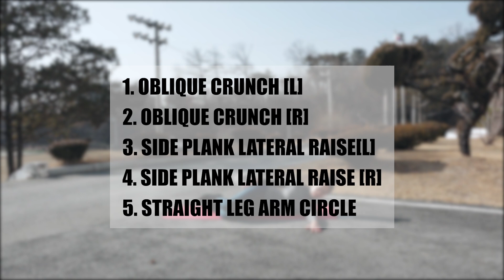ABS & CORE WORKOUT 05💪🏻옆구리, 똥배 한번에 잡기 👍🏻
안녕하세요 MAKEDANDAN입니다.

살찐 맥다니와 함께 하는
뱃살줄이기 운동 !!! 히히

시간이 너무 긴 것 같아 힘드시다면
30초 운동
15초 휴식으로 변경해서 진행하셔도 되세요 💪🏻

1️⃣ OBLIQUE CRUNCH [L]
2️⃣ OBLIQUE CRUNCH [R]
3️⃣ SIDE PLANK LATERAL RAISE [L]
4️⃣SIDE PLANK LATERAL RAISE[R]
5️⃣ STRAIGHT LEG ARM CIRCLE

복부 운동은 모든 자세가 바른 자세에서 진행이 되셔야 근육의 쓰임이 많아지고 안쪽 코어 근육까지도 사용이 됩니다.
평소 바른 자세 습관을 가지고 생활해주세요 :)